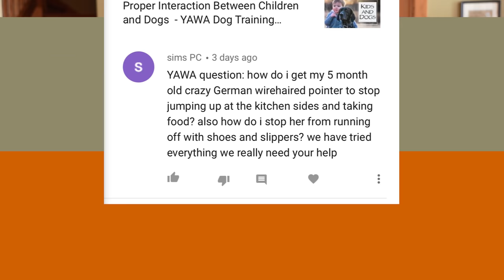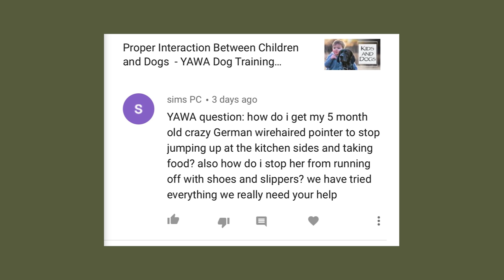How To Fix Counter Surfing, Jumping and Shoe Chewing - YAWA Dog Training Podcast: Episode 49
Welcome to Standing Stone Kennels! In this video, we answer your question on shoe chewing and counter jumping.

YAWA Questions Answered:

00:00 Intro
04:59 How to prevent kitchen counter jumping and slipper chewing?
17:13 What to do with extra jumpy dogs?
29:57 Overdoing retrieving training

5919 W Pleasant Valley Rd